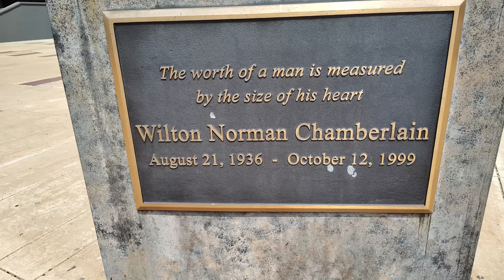Otra NOCHE HISTÓRICA de JAMES HARDEN en los PLAYOFFS de la NBA! | VLOG + ANÁLISIS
James Harden tuvo una noche soñada en el Game 4 de la serie entre Boston Celtics y Philadelphia 76ers. Estuve en el estadio y te lo cuento.